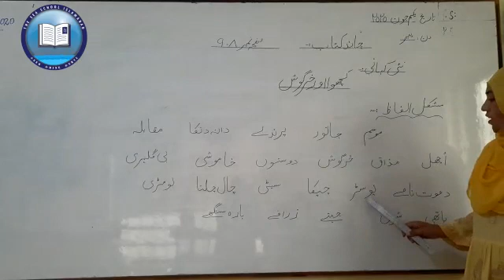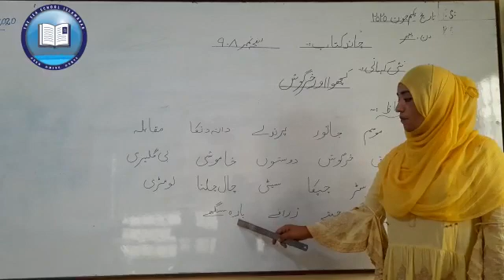Class 3, Urdu, Lecture # 01